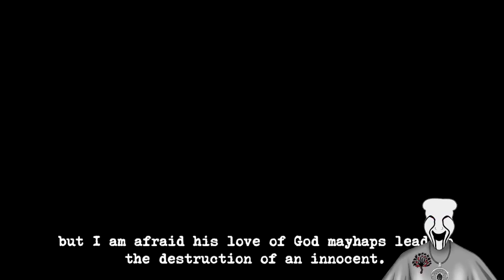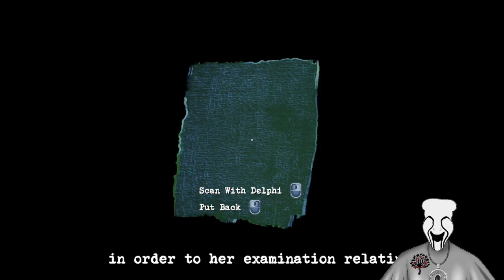Bright's Perception!!! VOD